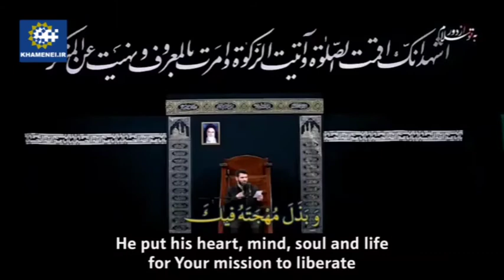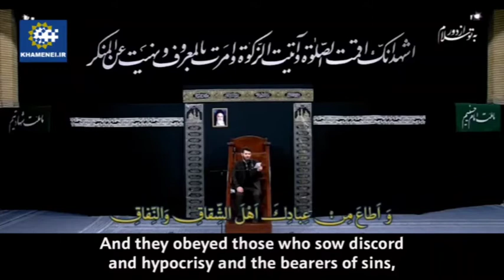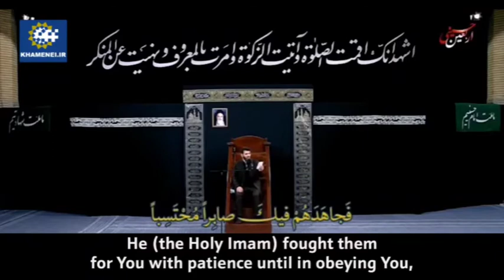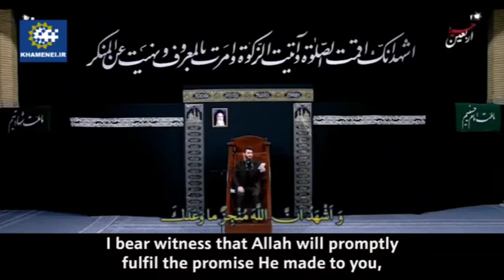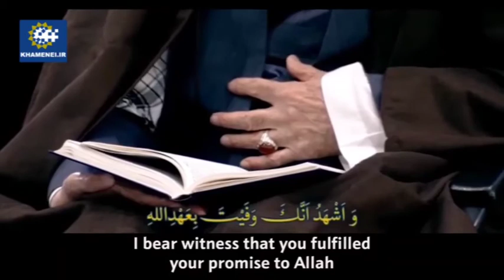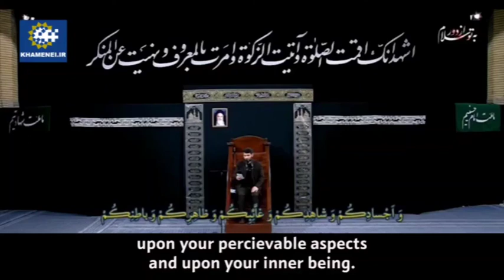ziyarat-e-arbaeen Recitation of the Arbaeen Supplication alongside Imam Khamenei.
U.S. has nothing to gain from West_Asia, no matter how much they spend"